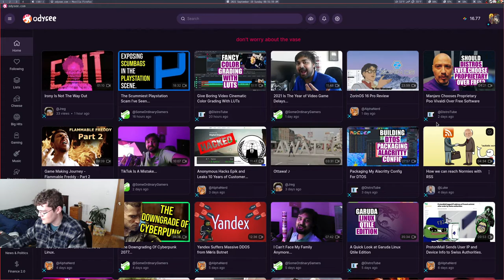Talking about a good youtube competitor